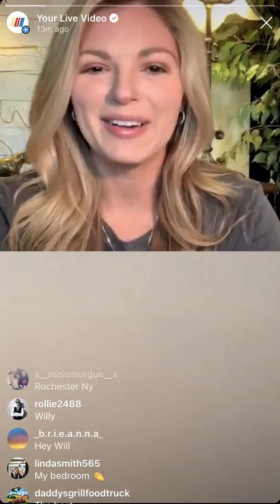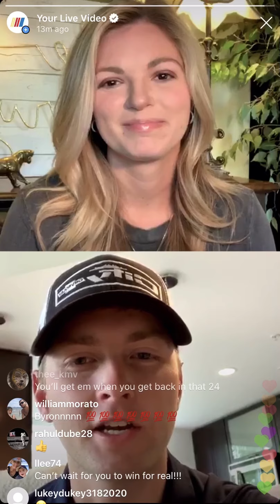William Byron on Instagram Live | NASCAR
William Byron joins Alex Weaver on NASCAR's Instagram Live after his back-to-back victories in the Pro Invitational Series.

Play every weekend!